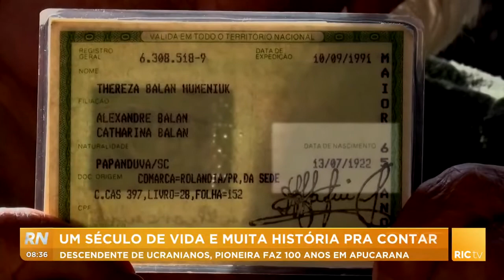Descendente de ucranianos, pioneira faz 100 anos em Apucarana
Imagine só você completar 100 anos de vida! Foi o que aconteceu com uma pioneira de Apucarana, no norte do estado. A aniversariante é descendente de ucranianos e ela veio para o Paraná ainda criança justamente para fugir da guerra. Confira todos os detalhes na reportagem!